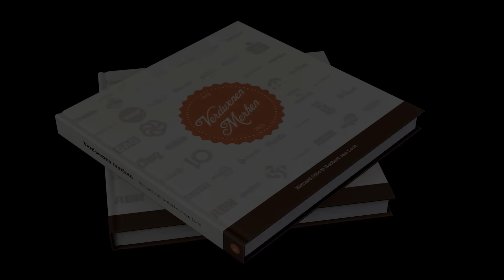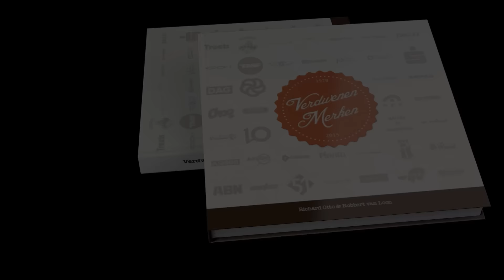ASB reclame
ASB was tot in de jaren '80 een populair uitzendbureau dat vooral opviel met haar positieve reclame. Muziekprogramma's als The Voice of Holland, X-Factor of Idols bestonden nog niet, maar deze 'uitzendkracht' zou met haar catchy nummer hoge ogen kunnen gooien. ASB werd later overgenomen door Vedior Holding. Deze holding had op het laatst meer dan 200 werkmaatschappijen onder zich met merken zoals Rekenmeesters, Select AV en Mailprofs. In 2007 werd het deze uitzendgigant vervolgens door een nog grotere reus -Randstad- overgenomen.